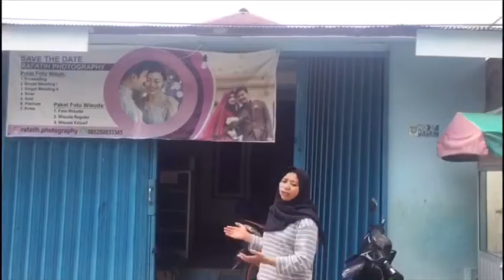SALSAVLOG MENGULIK KISAH KAMPUNG TENUN😱😳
Vlog terkait mata kuliah Perumahan dan Permukiman.